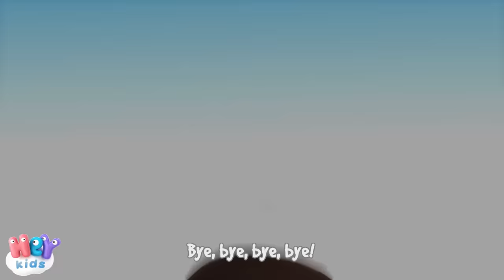Three Little Kittens Lost Their Mittens 🐱 + more Nursery Rhymes by HeyKids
The best kids songs compilation: 3 Little Kittens, Wheels On The Bus, Bingo, Wake Up Song and many more nursery rhymes!

0:00 Three Little Kittens - cats song for kids
2:20 The Wheels On The Bus Go Round And Round
4:40 Wake Up
6:59 The Farmer In The Dell
9:07 Big Blue Tractor
11:44 Bingo
14:27 Five Little Ducks
16:10 London Bridge is Falling Down
18:31 Five Little Monkeys Jumping On The Bed

They lost their mittens
And they began to cry
"Oh, mother dear
We sadly fear
Our mittens we have lost."
"What?! Lost your mittens
You naughty kittens!
Then you shall have no pie."
"Mee-ow, mee-ow, mee-ow, mee-ow
We shall have no pie!"

They found their mittens
"Oh, mother dear
See here, see here
Our mittens we have found."
"What?! Found your mittens
You darling kittens!
Then you shall have some pie."
We shall have some pie"

Put on their mittens
And soon ate up the pie
"Oh, mother dear
We greatly fear
Our mittens we have soiled."
"What?! Soiled your mittens
You naughty kittens!"
They began to sigh

They washed their mittens
And hung them out to dry
"Oh mother dear
Look here, look here
Our mittens we have washed."
"What?! Washed your mittens
You're such good kittens
I smell a rat close by!"
We smell a rat close by!"

HeyKids.com - Nursery rhymes and stories for babies & kids